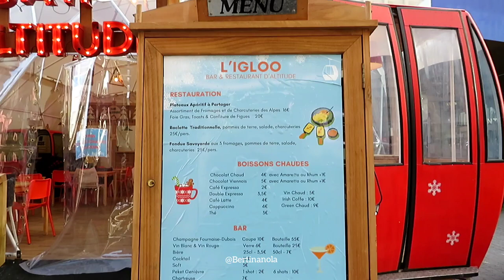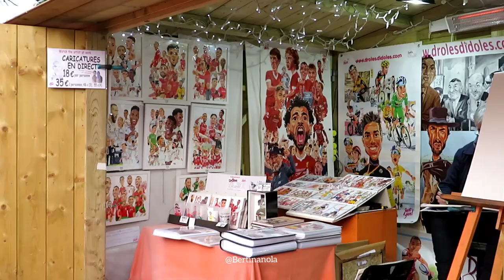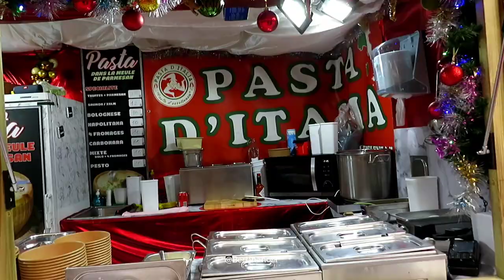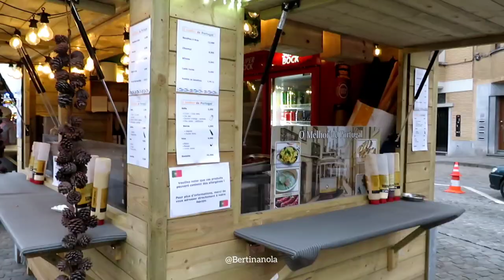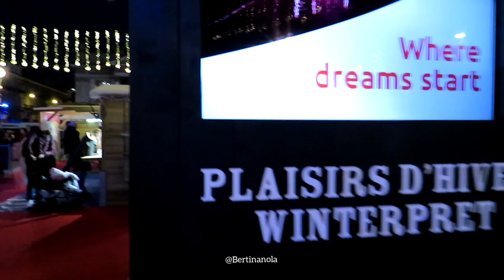Brussel I Winterpret en Kerstmarkt 2024 I Brussels I Winter fun and Christmas market 2024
Brussel heeft één van de populairste kerstmarkten van Europa met een heleboel verschillende activiteiten. Als je deze winter onze hoofdstad bezoekt zul je niet teleurgesteld worden.
Van 29 november 2024 tot 5 januari 2025 viert de Stad Brussel de 24e editie van Winterpret.
Het wordt een magische afsluiting van het jaar 2024.
Wij hebben gisteren een dagje vertoeft in Brussel en het is zeker de moeite waard om een bezoekje te brengen.

Elke dag te bezoeken van 12 uur tot en met 22 uur.
Uitzonderlijke opening : op 24/12  en 31/12  open van 12:00  tot 18:00

de lichtshow op de Grote Markt vindt plaats van 17 u tot 22 u, om het half uur en niet op 24.12, 31.12.24 en 5.01.25

Je kunt op het belletje drukken  aan de rechterkant en dan op alles, als je de video's wilt zien die ik later  zal publiceren! Bedankt voor uw tijd en het bekijken van ons bezoek aan de kerstmarkt van Brussel. Een reactie zou ik zeker waarderen. Veel kijkgenot, groetjes, Gilberte

Eng:  Brussels has one of the most popular Christmas markets in Europe with a lot of different activities. If you visit our capital this winter you will not be disappointed.
From November 29, 2024 to January 5, 2025, the City of Brussels will celebrate the 24th edition of Winter Fun.
It will be a magical end to the year 2024.

We spent a day in Brussels yesterday and it is definitely worth a visit.

To be visited every day from noon to 10 pm.
Exceptional opening : on 24/12 and 31/12 open from 12:00 to 18:00

the light show on the Grand Place takes place from 17:00 to 22:00, every half hour and not on 24.12, 31.12.24 and 5.01.25

You can press the little bell on the right side and then on all, if you want to see the videos I will publish later! Thanks for your time and watching our visit to the Brussels Christmas Market. A comment would certainly be appreciated. Much viewing pleasure, regards, Gilberte